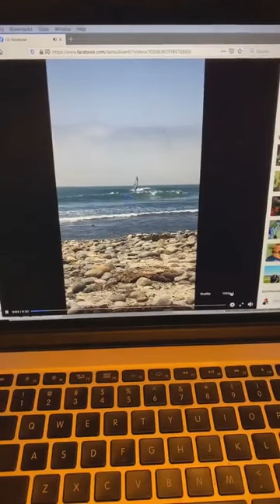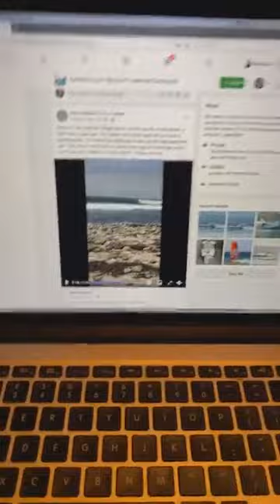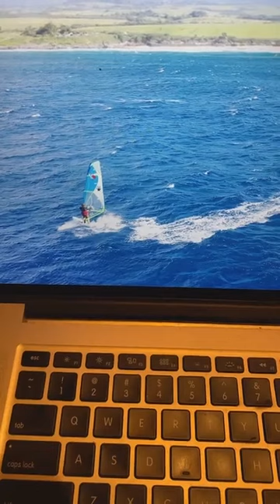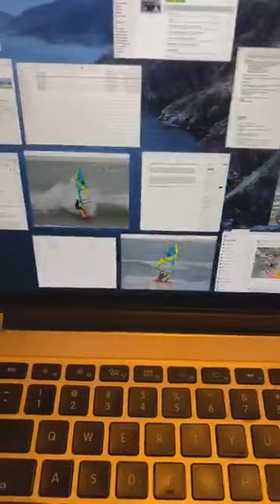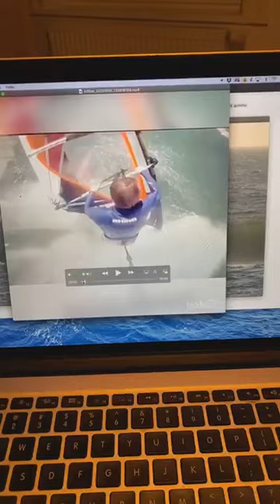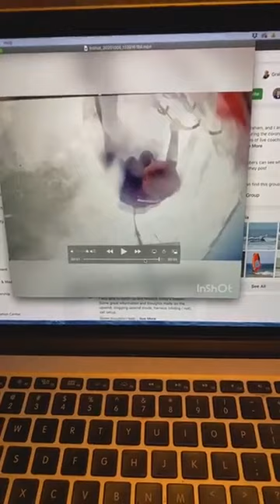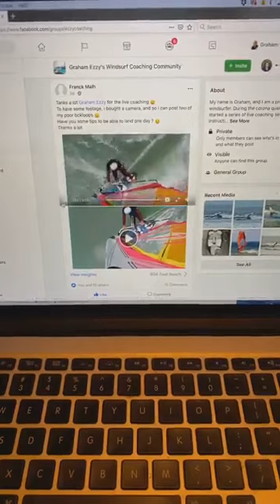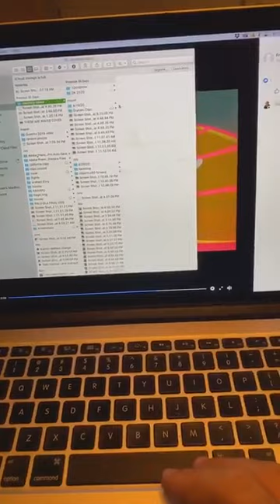Graham Ezzy Live Windsurfing Coaching (October 11, 2020)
Topics: Tacks, Backside Riding, Takas, Backloops. Live coaching every Sunday